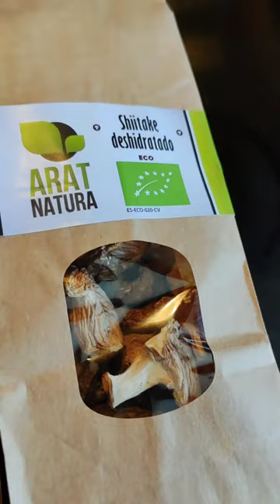CÓMO HIDRATAR SETAS DESHIDRATADAS | Rehidratar setas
Nos encantan las setas, pero no siempre podemos tener frescas o no siempre están de temporada. Hemos descubierto las setas deshidratadas de Arat Natura que son artesanas y naturales, están exquisitas y son muy fáciles de rehidratar.